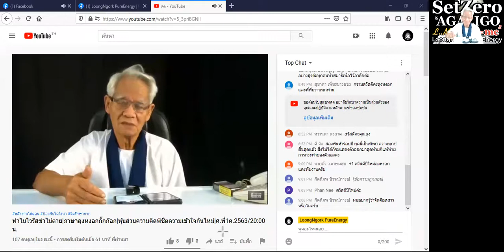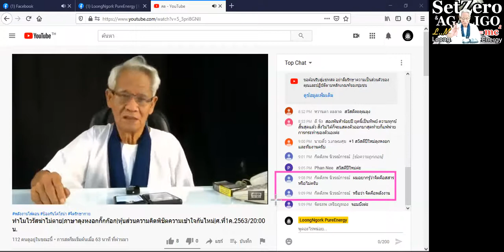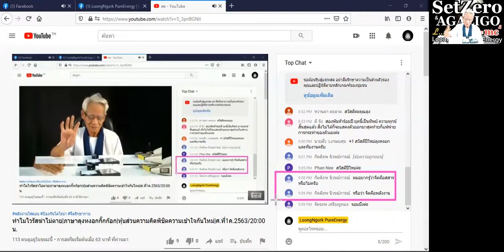ไม่เห็นในตาอย่าทะลึ่ง/ภาษาลุงหงอกกิ๊กก๊อก/New knowledge in 21st century I LMElaw I1มค63 I24Hrs